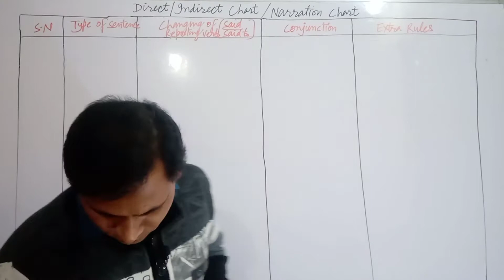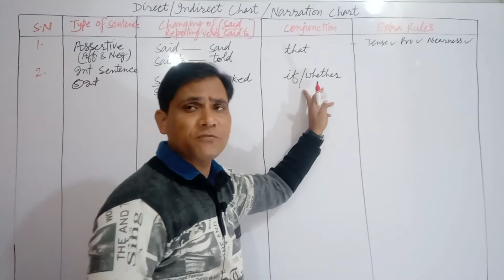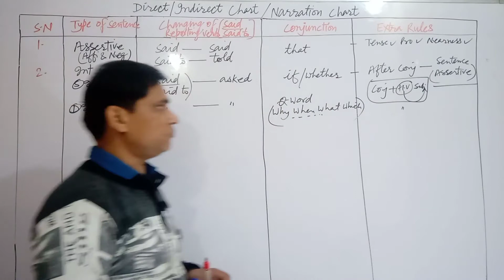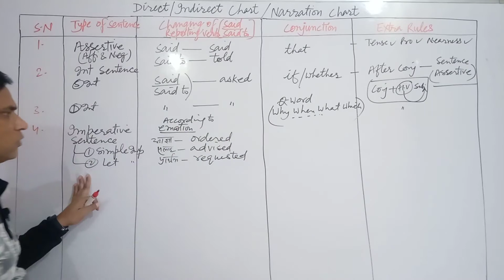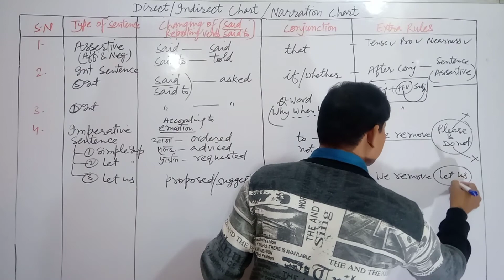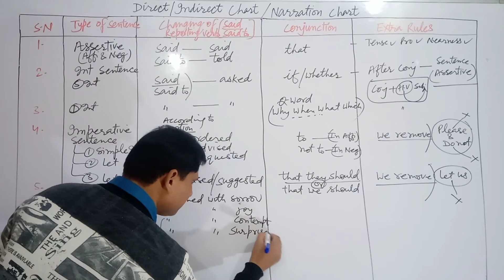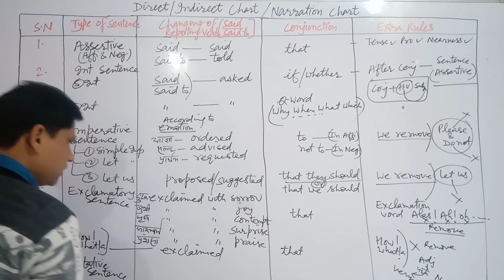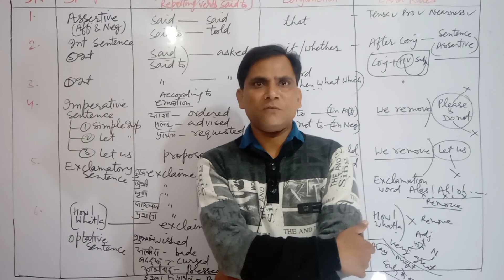Complete direct indirect || narration || reported speech || vipulclasses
This video is about all the rules for changing direct to indirect speech.

Through this video the students will learn all the rules which are necessary for changing direct speech to indirect speech.
This video is created for the competitive exams like UPSC NDA TGT PGT SSC CGL Bank PO CTET tet uptet super tet  IBPS and other entrance exams.This video will be knowledgeable for the students. Through this video the students will be able to learn how to change the direct speech to indirect speech in a very simple way with Vishnu sir.

Queries will be covered by this video

1-rules of direct indirect
2-rules of narration
3-rules of reported speech
4-rules of changing the reported speech
5-changing of direct to indirect
6-direct indirect speech
7-all rules of direct indirect
8-direct indirect chart
9-direct indirect
10-direct indirect speech
11-reported speech
12-direct indirect narration
13-direct indirect rules
14-direct indirect all rules
15-direct indirect ke sabhi rules
16-direct indirect ke sabhi niyam
17-how to change the speech
18-change into indirect speech
19-direct to indirect
20-direct se indirect kaise banate hain

Thanks